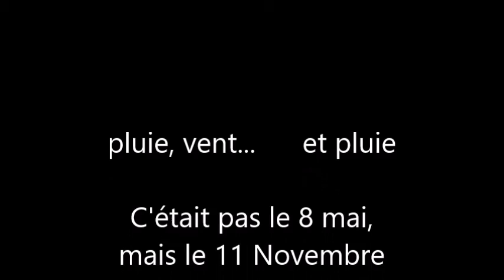2017_05_08 Brevet de Steenwerck